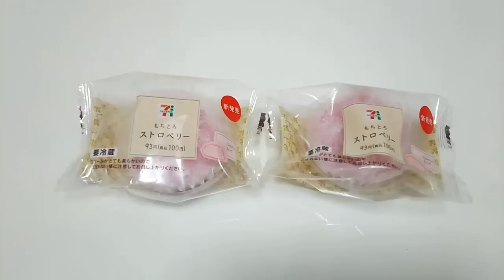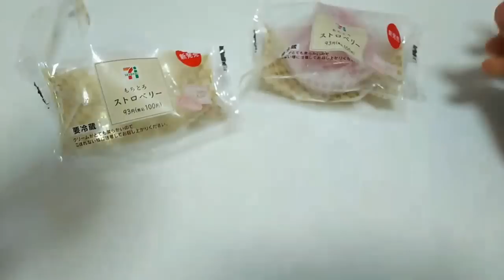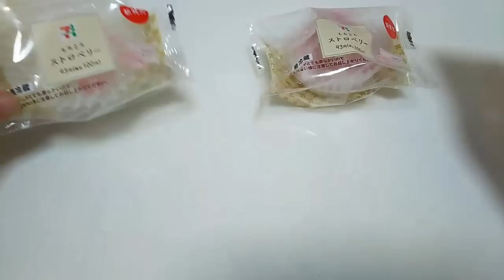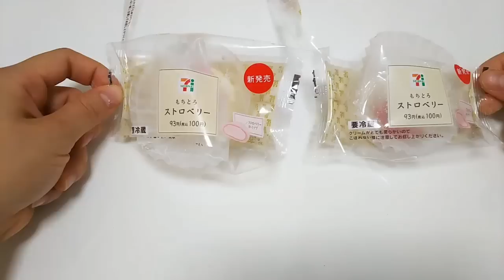ささやきセブン もちとろストロベリー【あきねねちゃんねる】